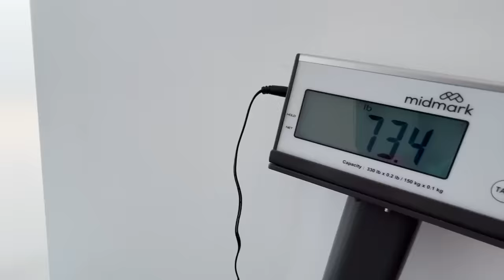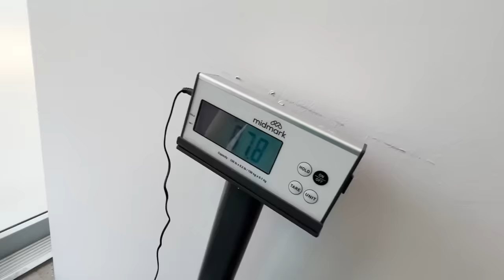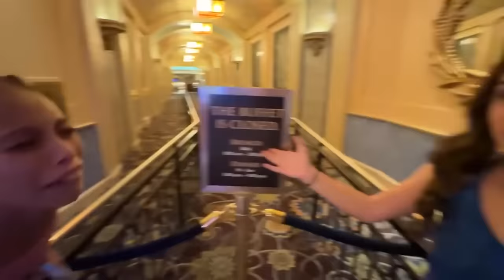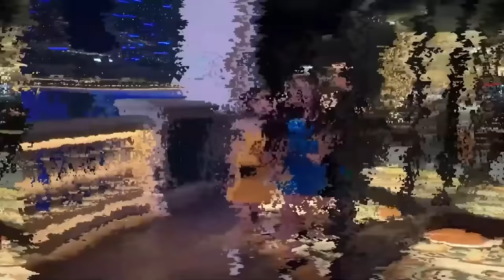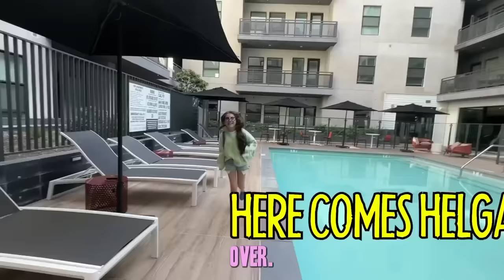IT’S TIME WE TOLD YOU THE TRUTH!**And Huge New Years Giveaway!**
2023 has been quite a year and before we start 2024 with a new year we thought we would tell you guys some secrets and REACT to some of our favorite videos!
Make sure to watch the entire video to find the 6 questions to enter.
Hint- first two videos are reactions and the 3rd video is the Q&A.
The 6 questions for the giveaway are at the end of the entire video but you are going to have to watch the entire thing to get the answers from each video!
The prize is $250 Sephora, Target and Amazon gift cards! We will chose 5 winners and you can pick your store!
Thank you guys for an amazing 2023! So many amazing things happened and we are so grateful for each and every one of you. You are all part of our ROCK FAMILY for life!
Watch our live Jan 2nd where we will announce the winners!